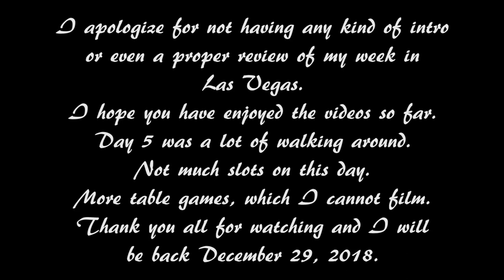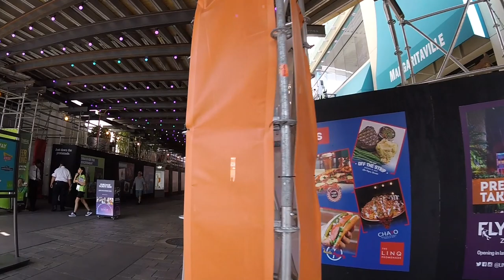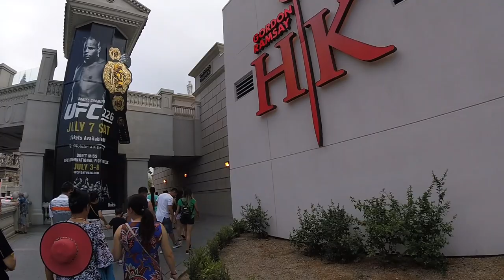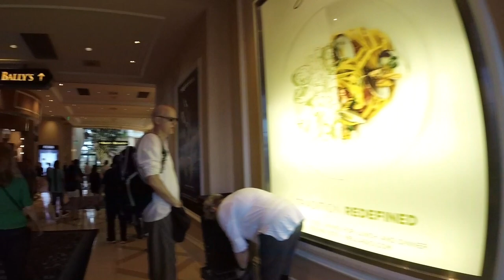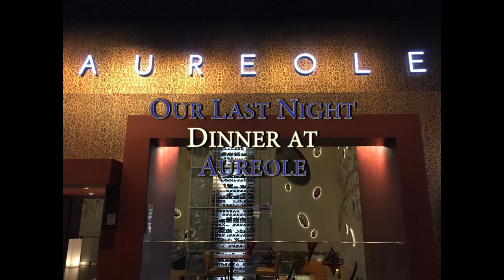Las Vegas vlog - Day 5 - August 8, 2018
Day 5 was a lot of walking near Caesars Palace. Topped the
evening off with a great dinner at Aureole.
Cameras Used: GoPro Hero Sessions 5, iPhone 6
Lanparte Gimbal LA3D2

Artist: Sinner's Heist - (feat. Harley Bird)
Editing Software: Adobe Premiere Elements 14